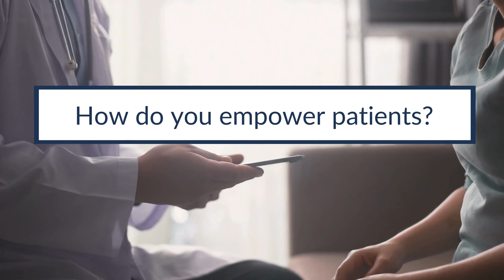Joelys Gonzalez: Why Is It Important for You to Empower Patients?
Why is it important to empower patients? PEN Program Manager Joelys Gonzalez discusses her methods for empowering patients, holistic approach to care, and the impact of patient empowerment on health outcomes.

Patient Empowerment Network (PEN) is a 501(c)(3) non-profit organization. PEN’s mission is to offer trusted information to empower anyone impacted by cancer, through health equity, health literacy and shared decision-making.